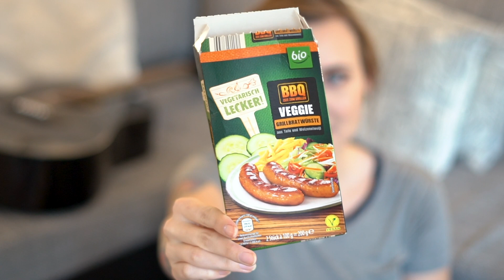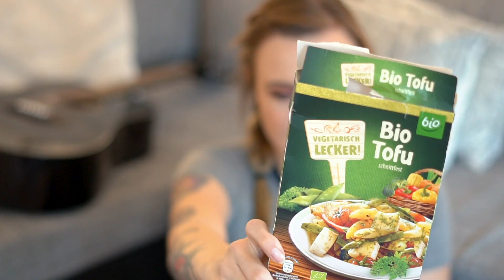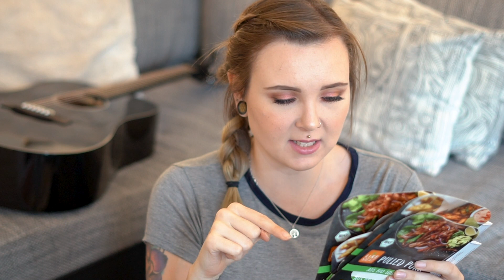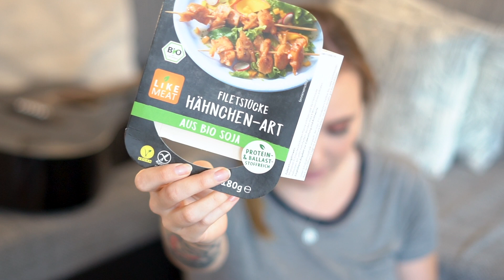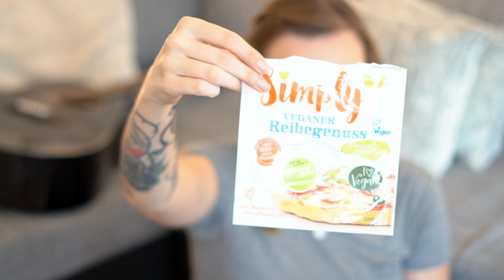TOP oder FLOP? 👍👎- vegane Fertigprodukte, Süßigkeiten & Fleischersatz GETESTET 🍔 AUFGEGESSEN 🌱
➤ Verhütung, Periode & Co

➤ Unterstützen

➤ Mein Make Up - vegan & cruelty-free

The Balm Bahama Mama
The Balm Mary-Lou Manizer
Tweezerman Wimpernzange
Catrice Glam&Doll Mascara False Lashes
Ardell Wispies
günstigere Wimpern
Duo Kleber

➤ Transparenz

* - PR samples

Dieses Video enthält keine bezahlte Produktplatzierung. Alle Meinungen sind meine eigenen.